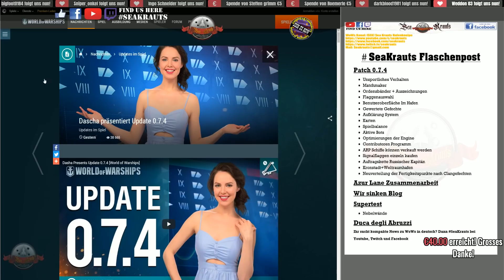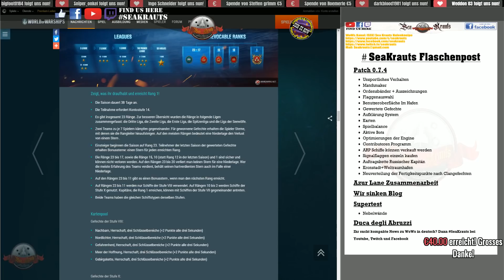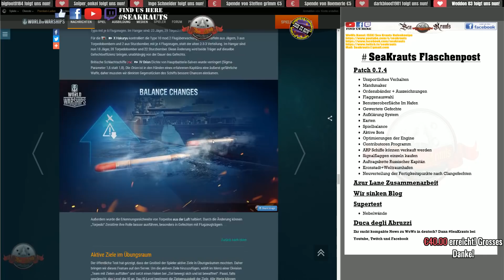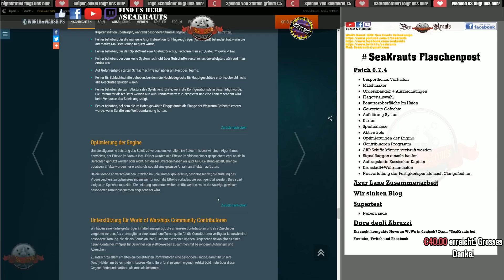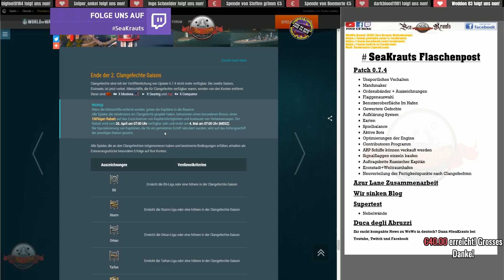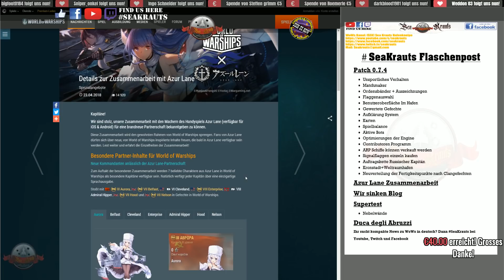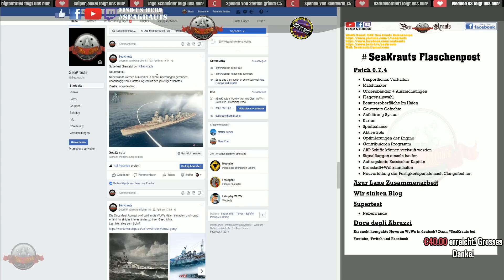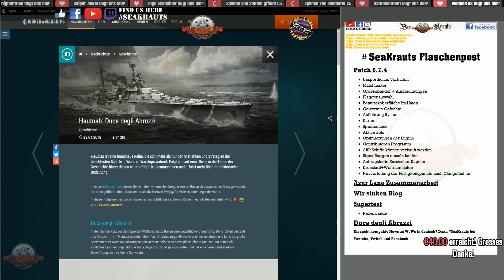Flaschenpost - Patch 0.7.4 + Azur Lane + Supertest + Abruzzi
Patch 0.7.4